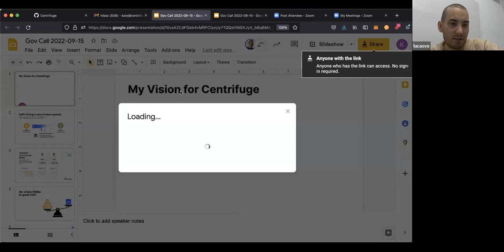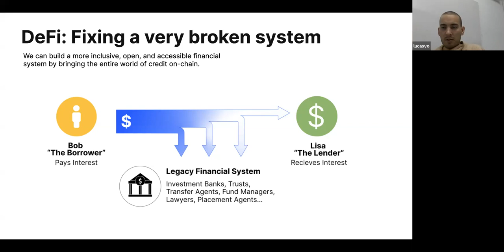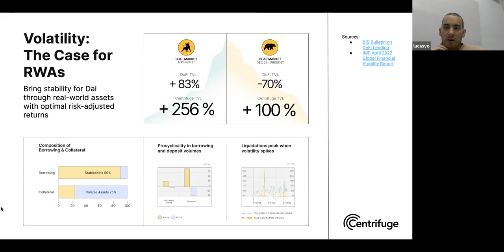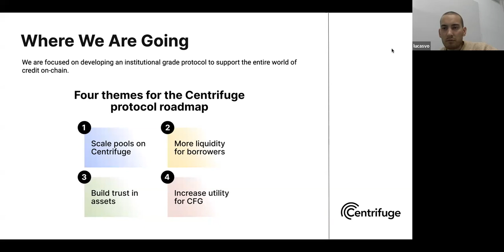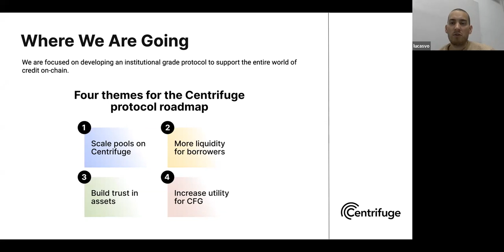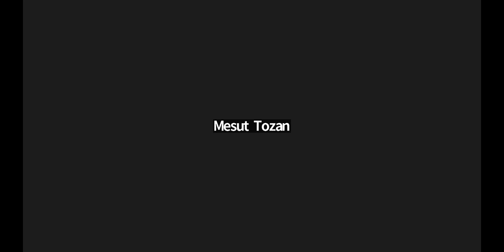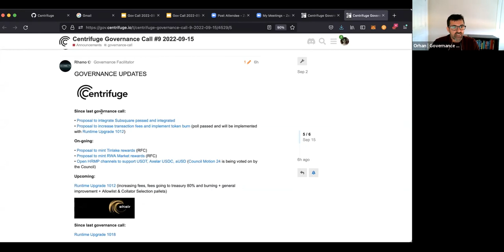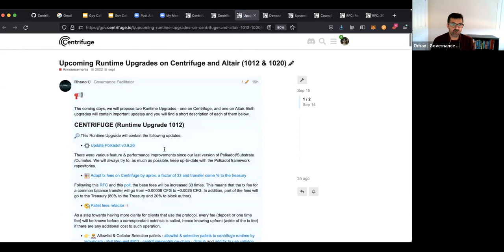Centrifuge Governance Call #9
The vision for Centrifuge
The POP (Pool Onboarding Proposal) Version 2
New rewards for Tinlake
Update on Centrifuge and Altair Collators!

Centrifuge is the ecosystem for onchain credit. The platform enables a radically faster, more cost-effective, and fully-transparent model for connecting investors and borrowers with bankless liquidity. Centrifuge is unlocking economic opportunity for all with more equitable access to capital and credit.